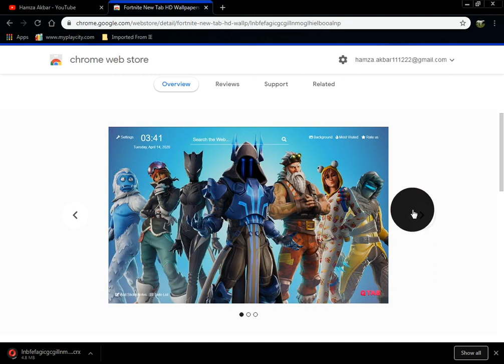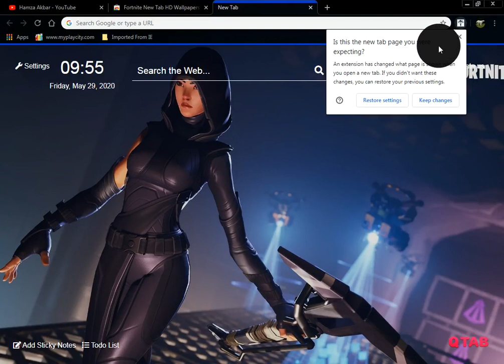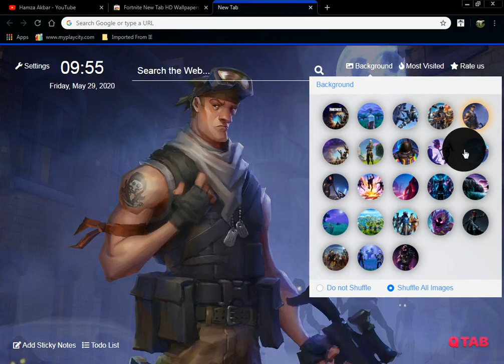How to change Fortnite New Tab HD Wallpapers Theme on PC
100% WORKING